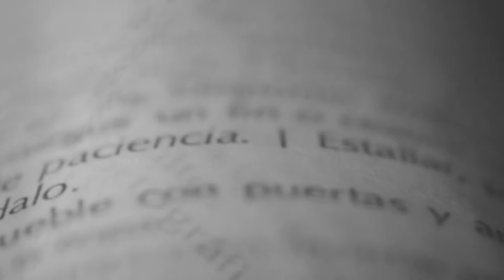DEFINE TÉCNICA con Victor Rubín